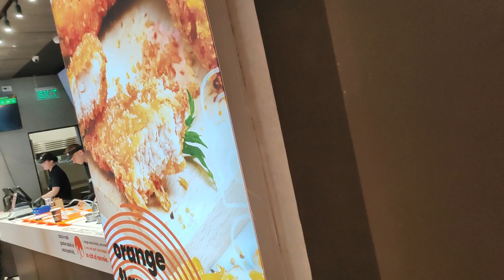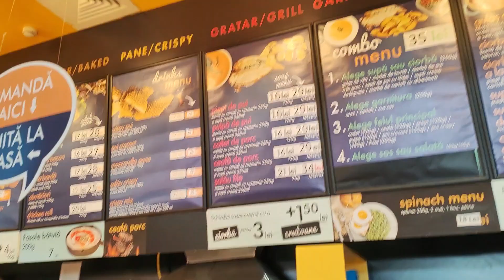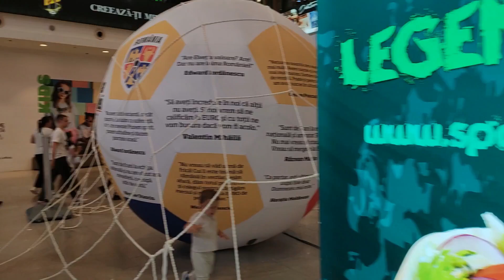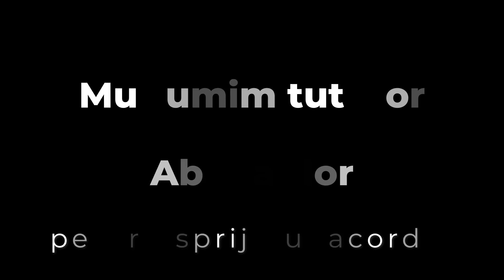La pas prin Iulius Mall Timisoara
La ora prînzului in mall este arhiplin...Full. La munca cîmpului mai greu!!!